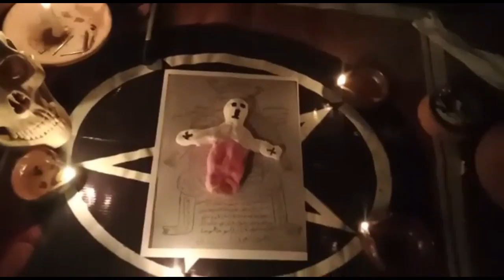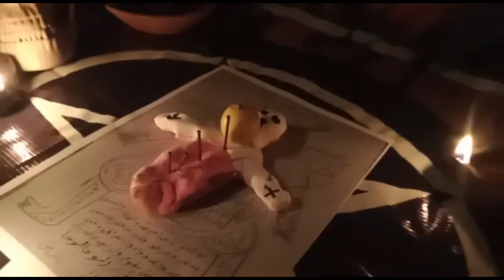Bangal Ka Kala Jadu Sifli Taweez For Love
Apkay mehboob ko pagal kar dene wala aisa taweez mohabbat ka jo aik bar mei apna asar dekha de ga. kaaye baar ka mujarrab mohabbat ka jadu amal asli bengali jado talisam love back , apka mehboob khud chal kar aaye maafi mangay dil w dimagh mei bepanah mohabbat dalne ka shadeed tareen taweez for love back ka chalta jadu.
kala jadu karna mohabbat k liye taweez ko likhna kala jadu for love ky liye yeh video dekhe.

About Me:-